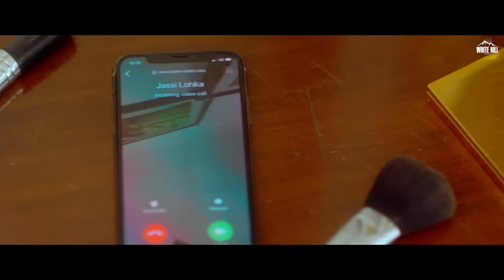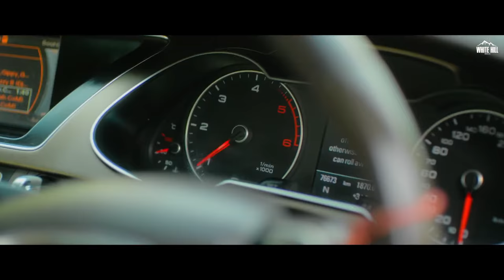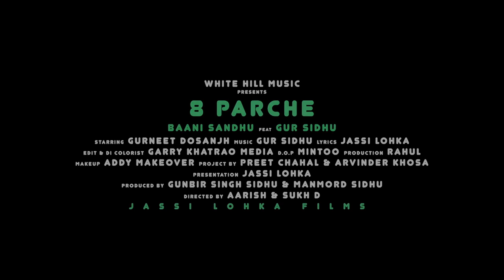Wady wady Bali pa k gumy jaba wach